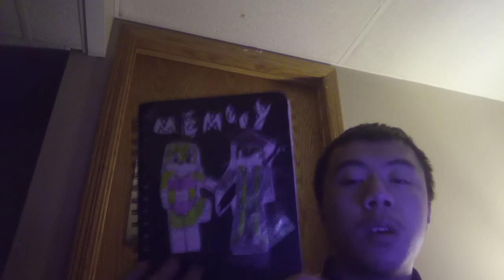bedtime story for Sally acorn form Minecraft day 10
hey guys just let you guys k I'm going to read a bedtime story for Sally acorn for all you guys cause my girlfriend she love this book story and I wanted to read to her in peaceful I hope she get this bedtime story always  and I love her and I love you sally acorn my dear